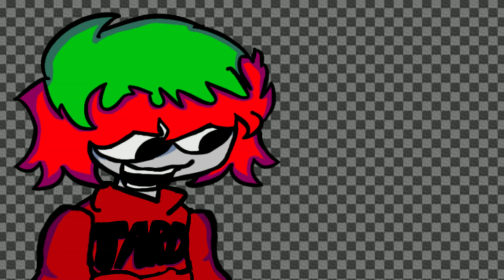Foul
NUMBER CURRENCY OST
I FORGOT TO ADD THE LOGO
INK INFESTATION